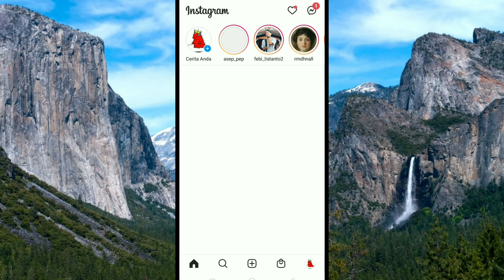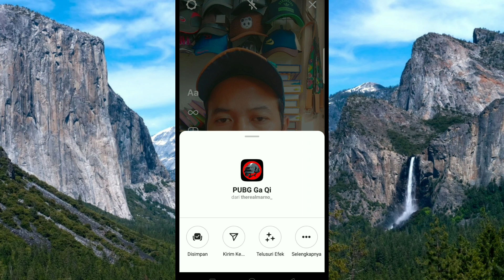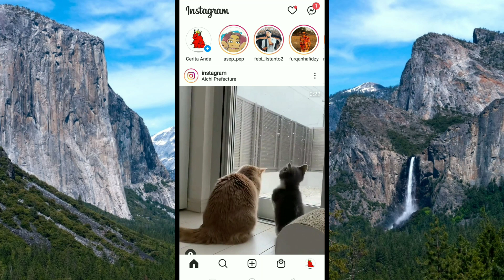EFEK MUSIK IG YG LAGI VIRAL DI TIKTOK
EFEK MUSIK IG YG LAGI VIRAL DI TIKTOK YAITU EFEK MUSIM PUB G GA QI

Alat perekam        : hp Oppo A7
Aplikasi edit          :Kine master
Edit thumbnail.     :pixel lab
Edit foto                 :snapsheed
Aplikasi kamera    :open camera

Tiktok : Abi Hadi real / Abi hadi
Cp.082257055619